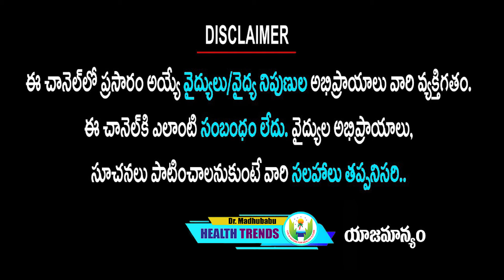కళ్ళు మంటలు, దురదలు ఉంటే వెంటనే ఇలా చేయండి , తేడా మీరే చేస్తారు | Eyes |Dr.Madhu Babu Health Trends